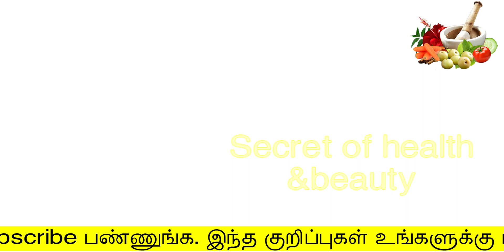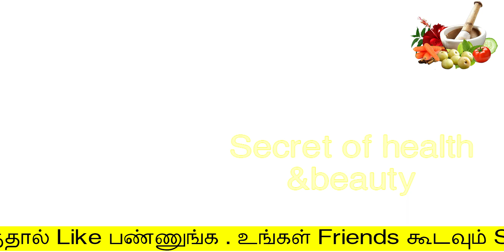1 சொட்டு 1 நிமிடம் ஒற்றை தலைவலி காணமல் போகும் | Best Home Remedy For Headache | thalai vali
1 சொட்டு 1 நிமிடம் ஒற்றை தலைவலி காணமல் போகும்
Best Home Remedy For Headache
secret of health and beauty
Hello Friends,